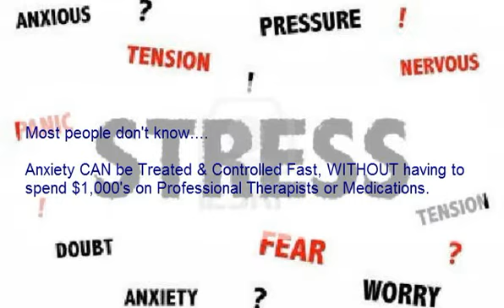Anxiety Treatment Martensville - Anxiety Therapy Martensville Sk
Anxiety Treatment Martensville - Anxiety Therapy Martensville Sk is perfect for treating mental health issues such as anxiety attacks, panic, phobia, depression and stress.

Topic: Anxiety Treatment Martensville - Anxiety Therapy Martensville Sk

Alternatively, there is a free and faster way to find out what type of anxiety, panic, phobia, stress, depression or mood disorder you have. As well, it will show you the best treatment for your anxiety problem.

To get more information on Anxiety Treatment Martensville - Anxiety Therapy Martensville Sk, view